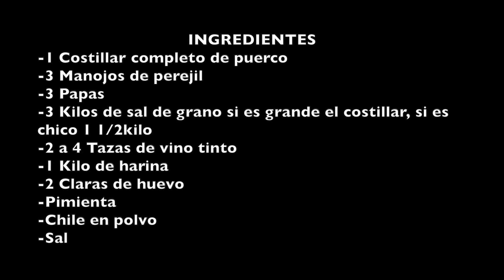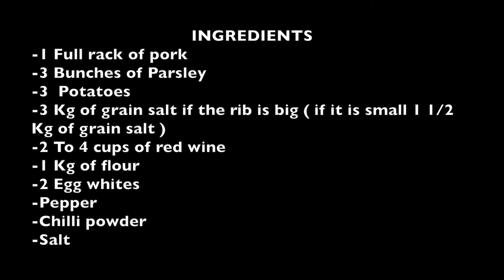Costillar a la sal, Salted ribs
Un buen pretexto para reunir a toda la familia. vas a ver que los vas a sorprender.
A good excuse to get together the whole family. you will see that you will surprise them.